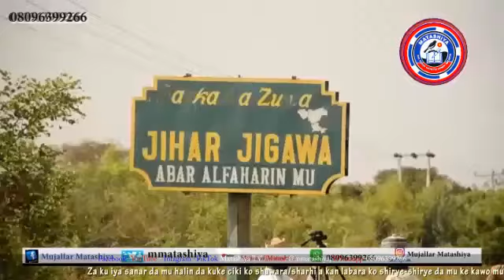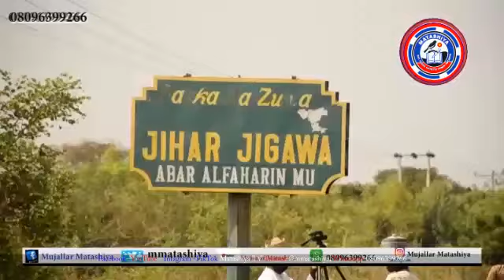Ƙungiyar ƙwadago ta ƙi ganawa da gwamnatin tarayya kan yajin aiki - Labarai